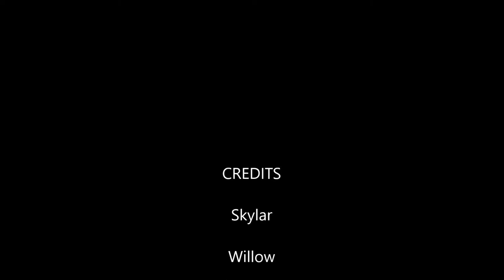Cocker Spaniel Puppy @ 9 weeks (Black n Tan) playing with a 2 year old Sable.